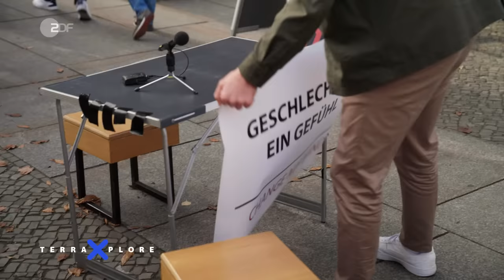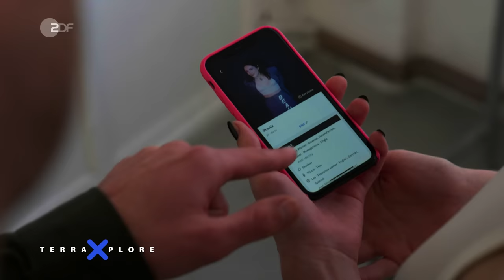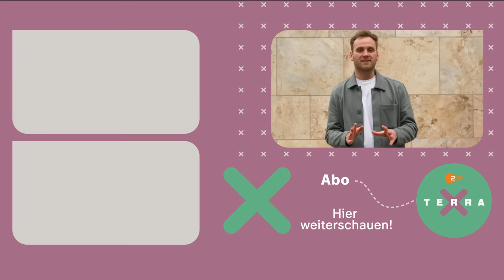trans*, cis - Wer bestimmt mein Geschlecht? | Phenix Kühnert mit Psychologe Leon Windscheid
Eigentlich war lange Zeit ganz klar: Man wird entweder als Mann oder Frau geboren. Aber ist es wirklich so einfach? 🤔 Es gibt Menschen, die sich einem anderen Geschlecht zugehörig fühlen als dem, das ihnen bei der Geburt zugewiesen wurde. Und mittlerweile wissen wir auch, dass es sogar biologisch gesehen mehr als nur zwei Geschlechter gibt.

Leon Windscheid trifft in dieser Folge von TerraXplore auf die Aktivistin und Autorin Phenix Kühnert. Sie ist trans, wurde also als Mann geboren. Mit ihr spricht Leon über ihre persönliche Entwicklung und das Leben als trans Person. ⚧️💬

Leon will auch von den Menschen auf der Straße wissen, wie sie über die Aussage „Geschlecht ist ein Gefühl“ denken und mit ihnen ins Gespräch kommen. Dabei trifft er auf unterschiedliche Menschen mit genauso unterschiedlichen Meinungen. Kann Geschlecht nur ein Gefühl sein, fast schon ein „Trend“? Oder ist es angeboren?

Aber wie viele Geschlechter gibt es aus rein biologischer Sicht? Darüber und wie damit umgegangen wird, erfährt Leon von dem Biologen und Sexualwissenschaftler Prof. Heinz-Jürgen Voß. Bei der Hirnforscherin Dr. Susanne Weis lässt Leon sein eigenes Gehirn scannen. 🧠 Was verraten die Bilder über seine geschlechtliche Identität? 💡

KAPITEL:

00:00 Intro
00:35 „Seit wann weißt du, dass du cis bist?“
02:48 Dating-Erfahrungen von Phenix
04:02 Experiment: Geschlecht ist mein Gefühl – Change my mind!
07:01 Wird der Kampf für Frauenrechte untergraben?
08:36 Menschen definieren sich über Gruppen
09:31 „Auch Jungs dürfen pink schön finden!“
10:51 Der Moment, der für Phenix alles verändert hat
12:45 Die Biologie sagt: Es gibt mehr als zwei Geschlechter
14:51 Umstrittene Genital-OPs bei Kindern
16:35 Phenix zeigt Leon ihr Dating-App-Profil
18:28 Ist die Geschlechtsidentität im Hirn sichtbar?
19:25 Leon im Gehirnscan
21:05 Das Gehirn verändert sich bis ins hohe Alter
23:43 Was steckt hinter der Kontakthypothese?
24:45 „Trans sein macht viel zu wenig Spaß“
26:44 Endcard

Mehr Videos aus dem Terra X-Kosmos findest du auch in der Mediathek

UNSERE QUELLEN (also Studien, Bücher, Veröffentlichungen, die zentral für die Doku sind):

👉 Wie ein kurzes Video die Einstellung gegenüber trans Personen ändern kann, könnt ihr in dieser Studie nachlesen

👉 Einen Überblick über die verschiedenen Anomalien der Geschlechtschromosomen gibt es

👉 Einen ausführlichen Vortrag von Prof. Dr. Heinz-Jürgen Voss über die Frage, ob es nur zwei Geschlechter gibt, könnt ihr hier nachschauen

👉 Ihr seid unsicher mit manchen Begriffen beim Thema geschlechtliche Identität? Hier ist eine Übersicht

IM VIDEO:

Phenix Kühnert, Autorin, Model, Schauspielerin
Prof. Dr. Heinz-Jürgen Voss, Biologe und Sexualwissenschaftler
Dr. Susanne Weis, Hirnforscherin

CREDITS :

Presenter: Leon Windscheid
Buch und Regie: Laura-Jasmin Leick
Ton: Zora Butzke und Ioannis Tachmazidis
Mischung: Tobias Farshim
Kamera: Marcel Bindacz, Pascal Garbrecht und Jörg Junge
Schnitt: Karen Tonne
Produktion Doclights: Ulrike Römhild, Silvia Mattschull und Stefanie Meinhardt
Produktion ZDF: Freda Adilovic, Moritz Bömicke, Antje Galonske und Yvonne Kalinowski
Redaktion Doclights: Martina Sprengel
Redaktion ZDF: Harald Platz und Veronica Pieper
Leitung der Sendung: Swea Schilling

Warum ticken wir, wie wir ticken? 🤔

Biologin Jasmina Neudecker und Psychologe Dr. Leon Windscheid gehen auf Spurensuche in die Welt der Psychologie, Biologie und Soziologie. In einer immer komplexeren Welt bietet die Wissenschaft Erklärung und Orientierung und beantwortet alltägliche, tiefgründige Fragen aus wissenschaftlicher Perspektive. Was macht mein Innerstes aus? Was treibt mich an? Wie wirkt sich mein persönliches Mindset auf meine Entscheidungen aus? Wie funktionieren wir als Gesellschaft und warum?